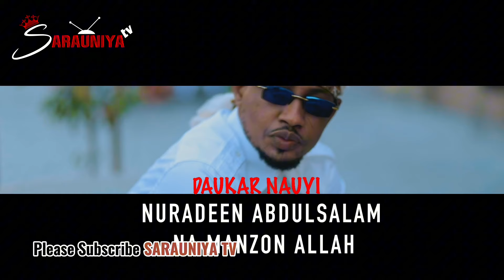Sabuwar Waka (So Sarki Ne) Latest Hausa Song Original Official Music Video 2024#